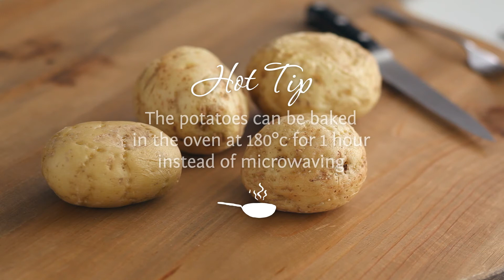How to make your own gnocchi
Gnocchi is a delicious Italian favourite that'll always keep the family satisfied. Now you can make your own tasty little morsels of flavour with this simple and easy recipe. In this video tutorial, we show you how to create perfect gnocchi from scratch in just over 30 minutes!

This versatile dish can be served with a range of different sauces and toppings. We love pairing our homemade gnocchi with a classic tomato sugo, made from fresh vegetables and Leggo's Tomato Paste.

To learn more recipes, tips and serving suggestions, simply subscribe to our channel, download the Leggo's Loves Italian app on your Tablet or Smart Phone, or visit the official Leggo's website.